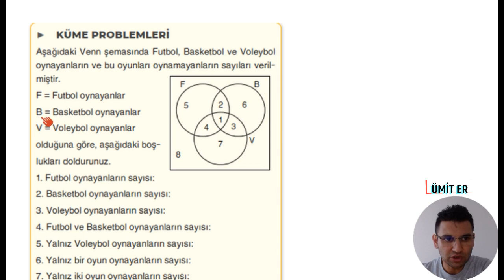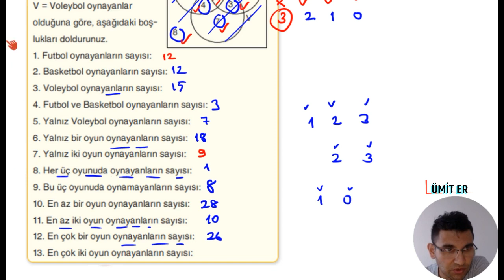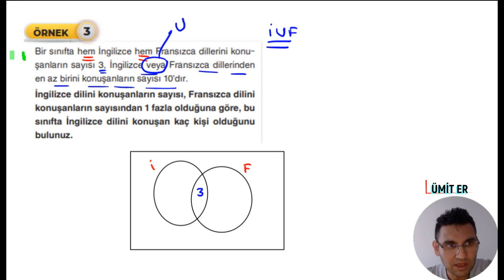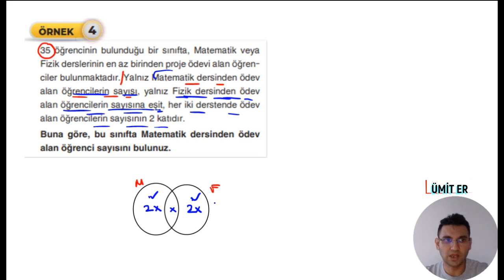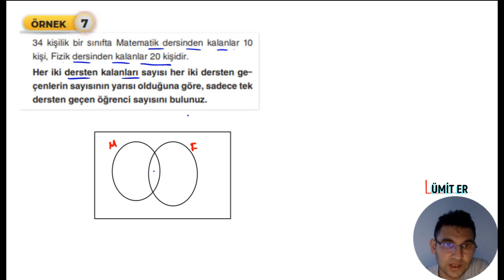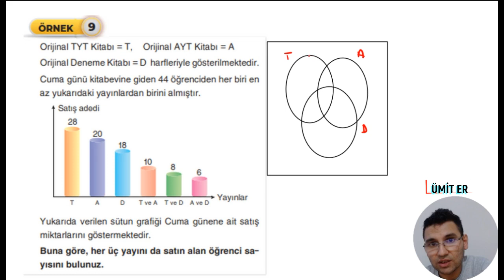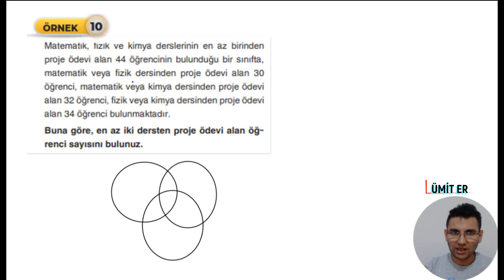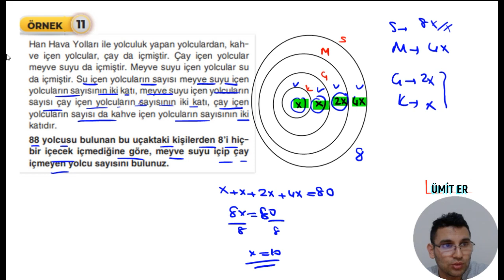KÜMELER 2023 MODEL 9.SINIF ODF(ORİJİNAL DERS FÖYLERİ) 1.FÖY SAYFA (43-44) ÜMİT ER